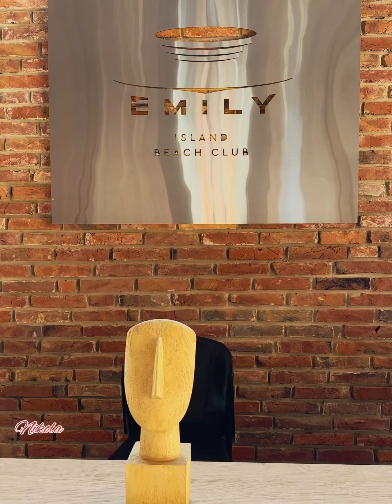Emily Island beach club